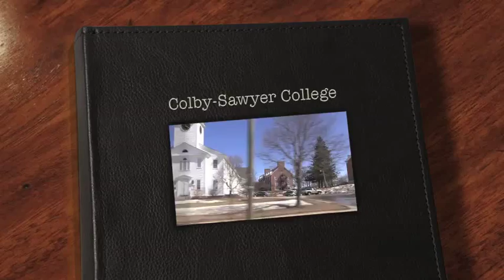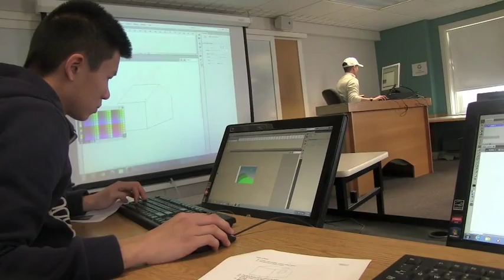I ❤ Colby-Sawyer College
Video by Carly Stevens '14